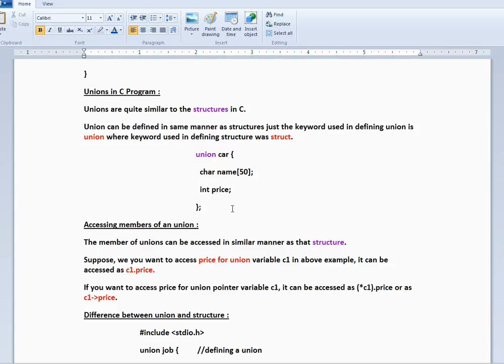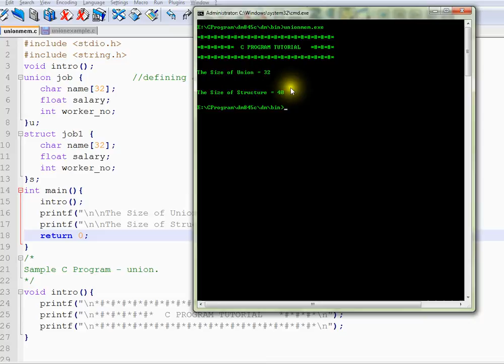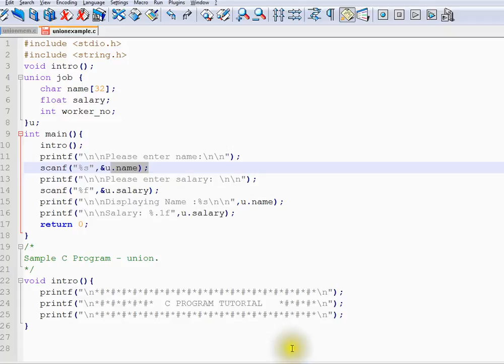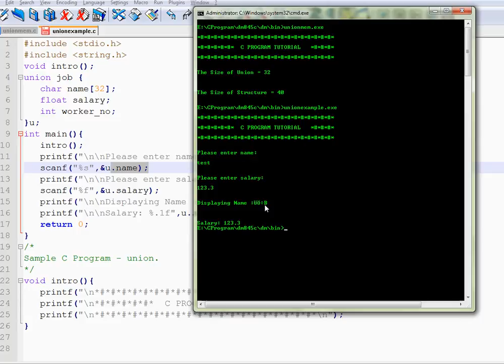TAMIL UNIONS IN C PROGRAM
to get notifications. UNIONS IN C PROGRAM
Unions are quite similar to the structures in C.
Union can be defined in same manner as structures just the keyword used in defining union is union where keyword used in defining structure was struct.
The member of unions can be accessed in similar manner as that structure.
Suppose, we you want to access price for union variable c1 in above example, it can be accessed as c1.price.
The amount of memory required to store a structure variables is the sum of memory size of all members.

But, the memory required to store a union variable is the memory required for largest element of an union.
All members of structure can be accessed at any time. But, only one member of union can be accessed at a time in case of union and other members will contain garbage value.
UNIONS IN C PROGRAM